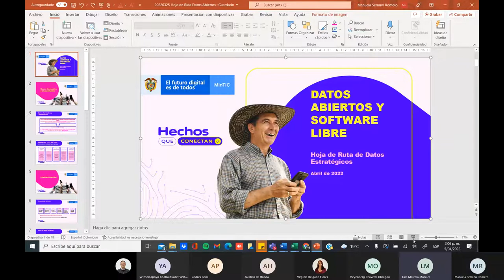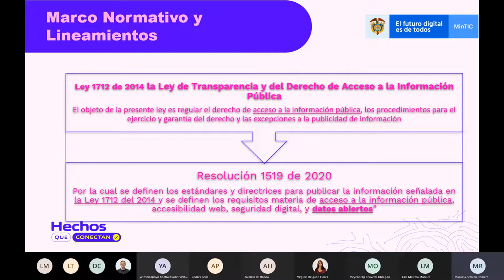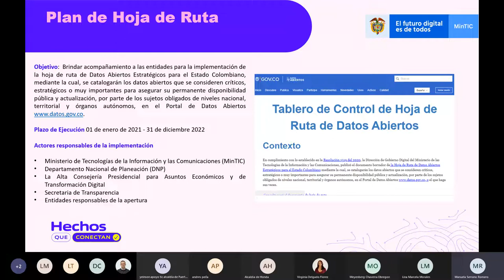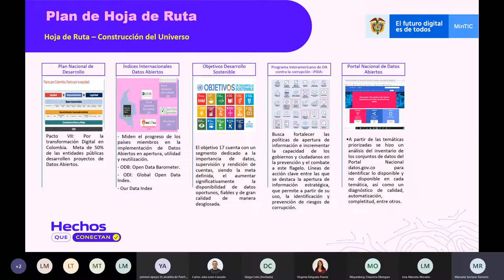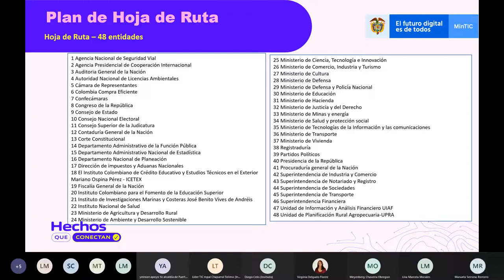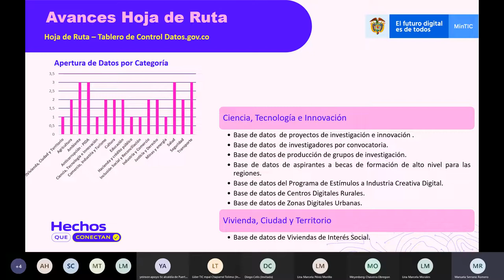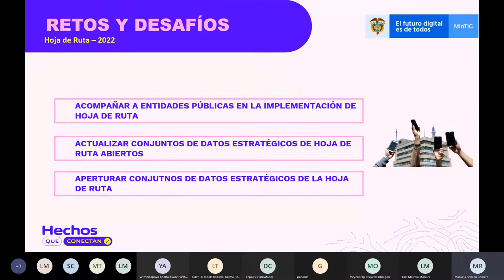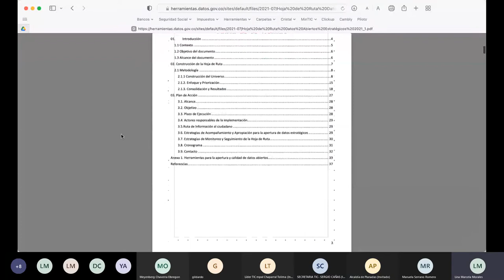Hoja de ruta de Datos Abiertos Estratégicos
Taller de Transfórmate con Gobierno Digital busca apoyar la implementación de la política de Gobierno Digital. Esta sesión corresponde a la iniciativa de Datos Abiertos.